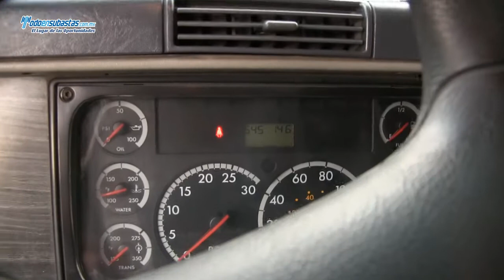Freightliner / Tracto Quinta Rueda CL120 58K 6x4 RR DDC60 12.7 Lts. 430/470 HP / 2008